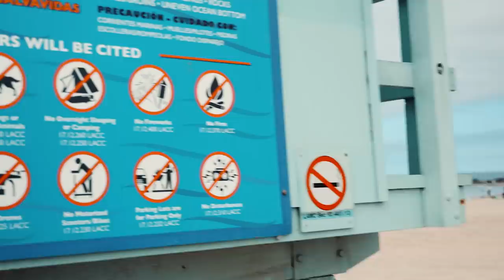Honest Los Angeles Tourism Commercial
Crime and homelessness are rampant, traffic is horrific and they've outlawed every imaginable fun activity, but welcome to Los Angeles!

Code:(ORAMAFWOAUFBRDBB)